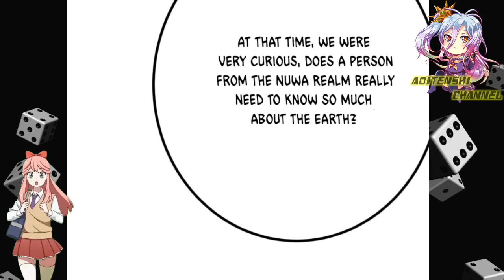Meet The Beast Again || Shadow Hack Ch 127 English || AT CHANNEL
COPYRIGHT / LICENSING